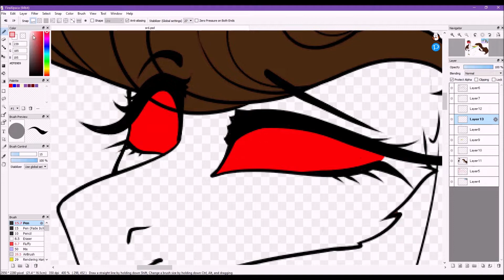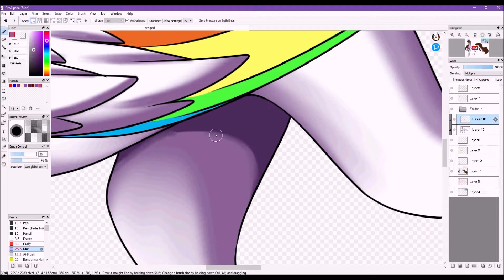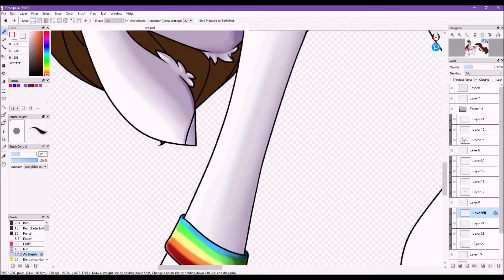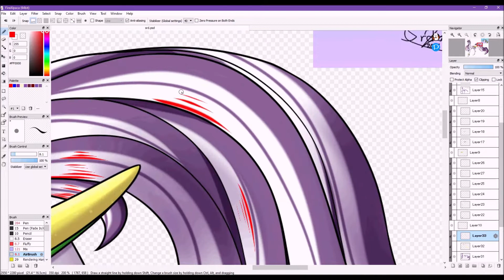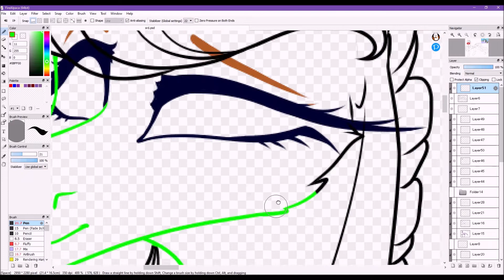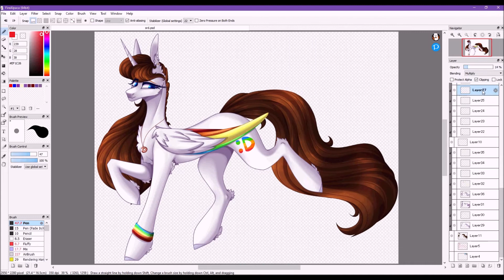Art Trade with Schleich Rainbow Dash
An art trade

"Therefore I Am" Billie Eilish

"Clown" Updog

software used-

FireAlpaca

HyperCam2

tablet is a piece of crap ParbloCoast10